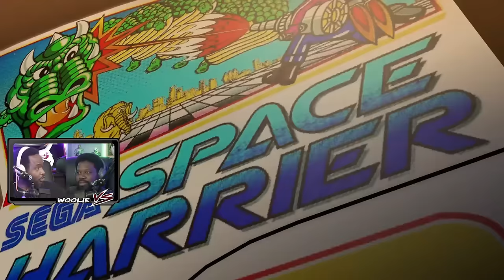A Disgrace to Pompadours | Yakuza 0 (72)